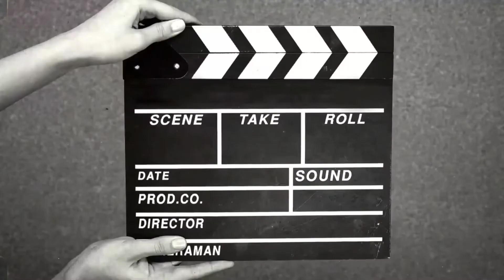An Idea Can Change Your Life|Be Happy While Earning|Fight Fears|Don't Reject Life|Motivational Talk